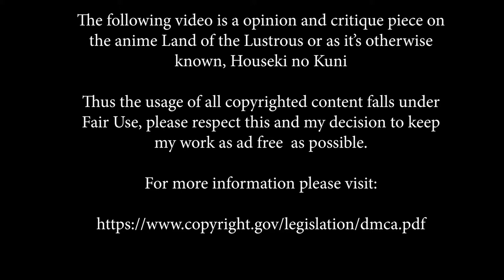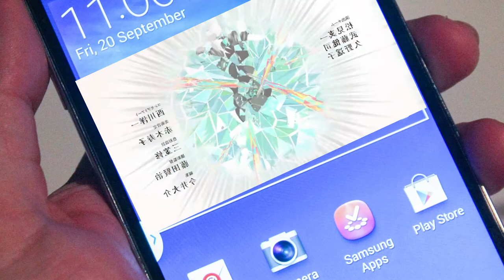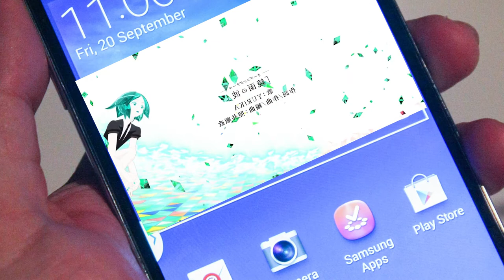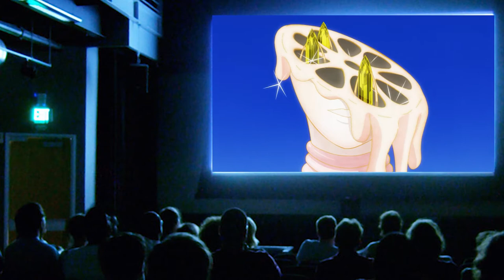The Completely CGI Chinese Cartoons Code Cracked - Land of the Lustrous - Juan More Episode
You know, I always thought I would never get the taste of Kado's downward spiral into shit out of my mouth. I was wrong.

My website where you can find all my videos and other stuff I've done